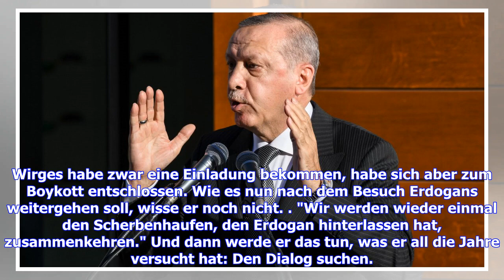Erdogan in Köln: Versöhner für ein paar Minuten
Samstag, 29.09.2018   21:20 Uhr Die Anhänger des türkischen Präsidenten haben sich schon in den frühen Morgenstunden vor der Kölner Zentralmoschee postiert. Stundenlang schwenken sie Halbmond-Flaggen, halten Transparente mit dem Erdogan-Konterfei in die Höhe, manche posieren in T-Shirts mit dem Vierfinger-Gruß der Muslimbrüder, den der türkische Staatschef auch bei seiner Ankunft am Berliner Hotel Adlon zeigte. "Erdogan, Erdogan", skandieren sie. Nur den Mann, auf den sie so lange sehnsüchtig ge...